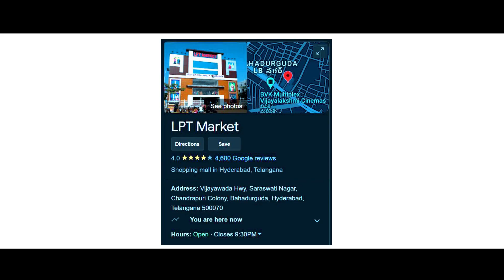అందమైన పట్టు చీరలు | Vijayalakshmi Silks | LPT MARKET | సకుటుంబ వస్త్ర ప్రపంచం